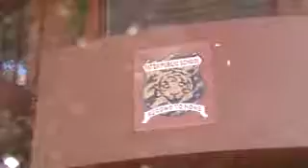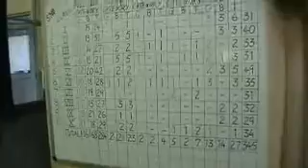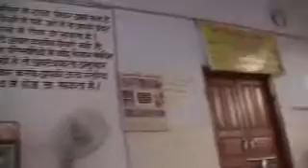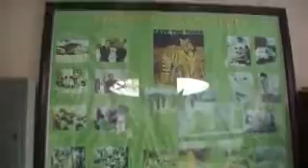MOV0A4_Combine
The fully loaded school in RTR - can beat any city school